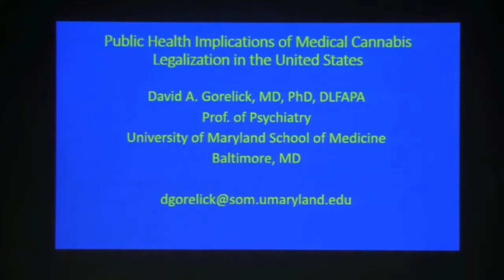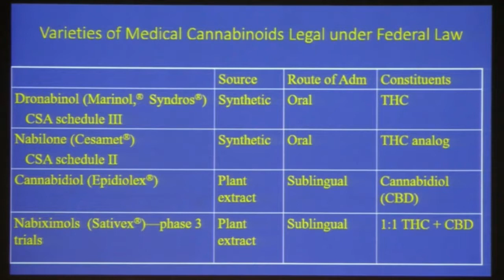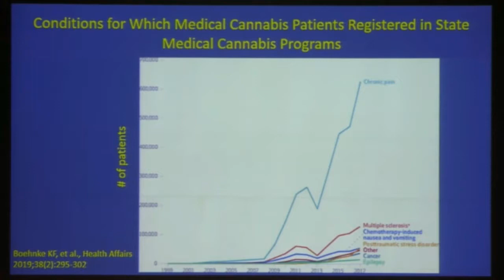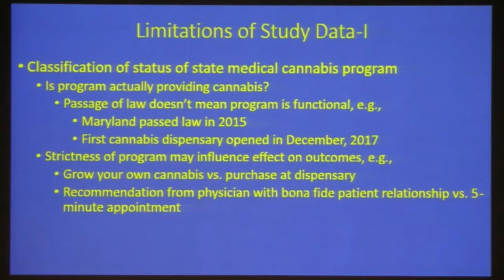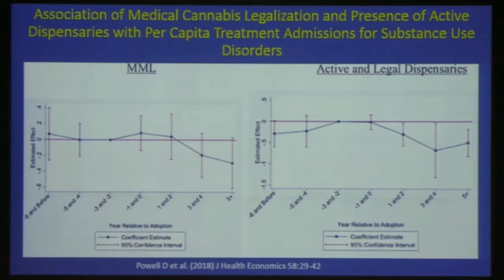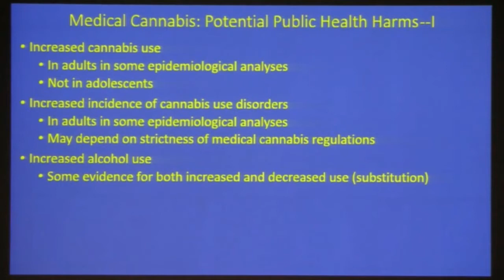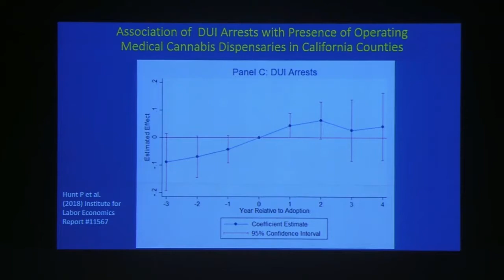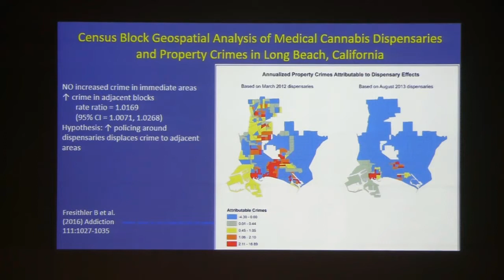Semel Grand Rounds, 2019-04-02, Dr. David A. Gorelick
David A Gorelick, MD, PhD, DLFAPA
"Public Health Implications of Medical Cannabis Legalization in the United States"